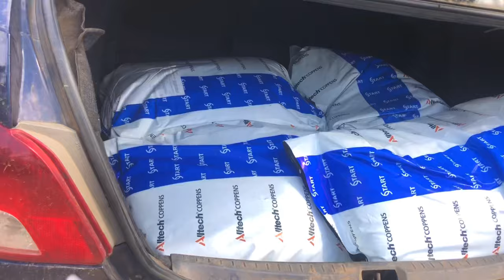Stocking 4000 catfish fingerlings| How to transfer fingerlings into a pond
This is a demonstration of how to transfer fingerlings to a new pond